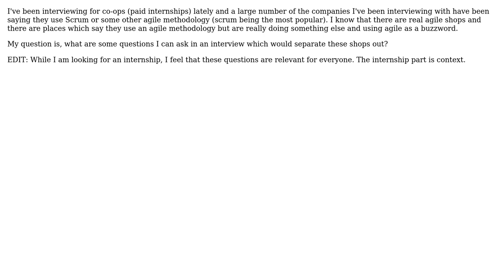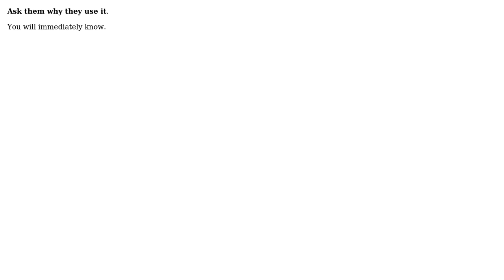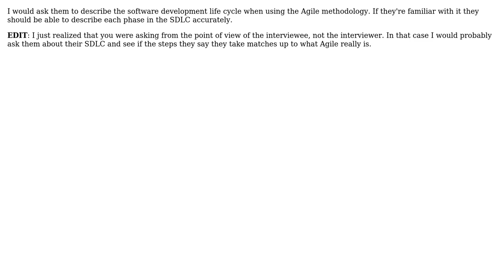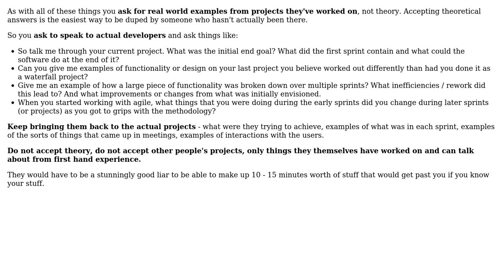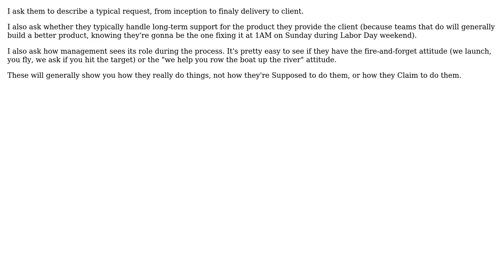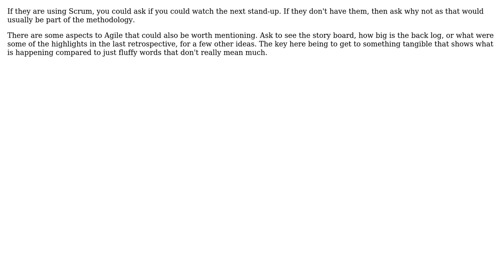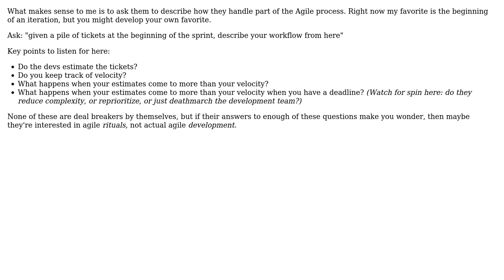Software Engineering: Weeding out real agile from buzzword agile in an interview (16 Solutions!!)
Software Engineering: Weeding out real agile from buzzword agile in an interview

With thanks & praise to God, and with thanks to the many people who have made this project possible! | Content (except music & images) licensed under CC BY-SA | Music | Images & others | With thanks to user RyanWilcox user Rachel user Michael Brown user MIA user Martin Wickman user Mark user Mark Canlas user kemiller2002 user Jon Hopkins user JohnFx user JB King user indyK1ng user Henry user gnat user Eimantas user Christopher Mahan user Berin Loritsch and the Stack Exchange Network Trademarks are property of their respective owners. You are responsible for your own actions.